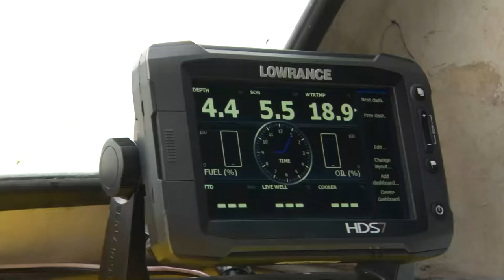SPRING TIDE - Episode 3 - Tagging Smoothounds | TAFishing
The Totally Awesome Fishing Show presents Spring Tide ep 3! This time Graeme & Mike go sea fishing on Graeme's famous shark boat "Hi-Sea-Drifter". They set off out from the south coast of England to fish from the anchor and try and catch some Smoothounds. The boys give you tips on baits, rigs, tides and how to tag Smoothounds. By tagging the Smoothounds, it will help to give valuable information to fisheries research and scientists as to the nature and migration behaviour of this AWESOME species. No fish were harmed during this episode, ALL FISH were RELEASED. The more fish you release, the better the fishing will be in years to come!

▬▬▬▬▬▬▬ SOCIAL MEDIA ▬▬▬▬▬▬▬

▬▬▬▬▬▬▬ ABOUT TAFISHING ▬▬▬▬▬▬▬

▬▬▬▬▬▬▬ TAOUTDOORS ▬▬▬▬▬▬▬